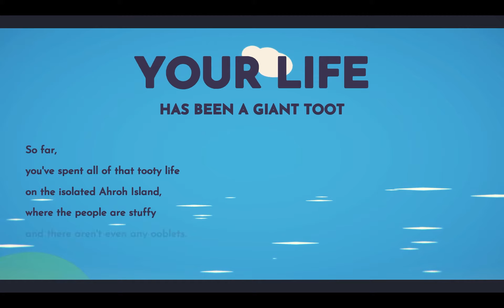Ooblets: 1, Mushroom Friend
Oodles of oodles of oodles of oodles of ooblets. Re-uploaded due to copyright and a clipping accident. To apologise I will upload a solid week of ooblets.